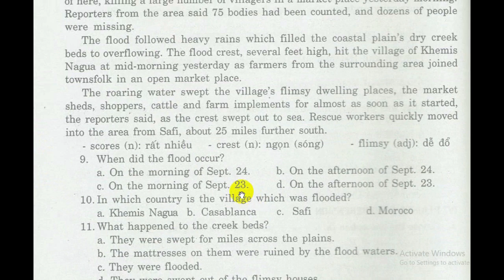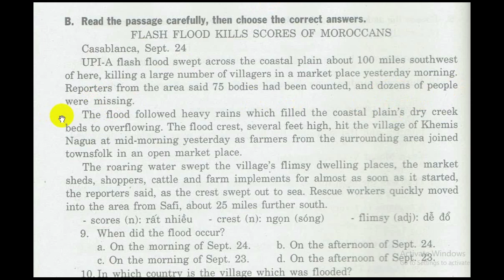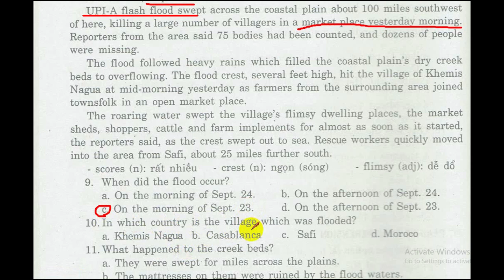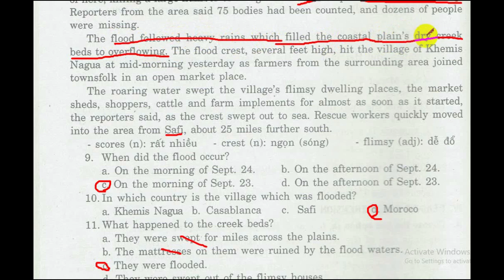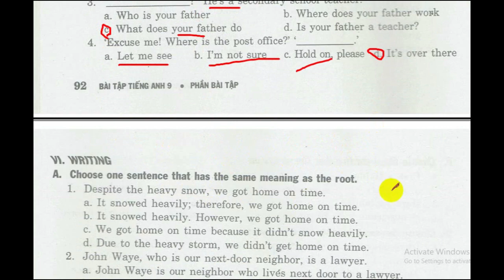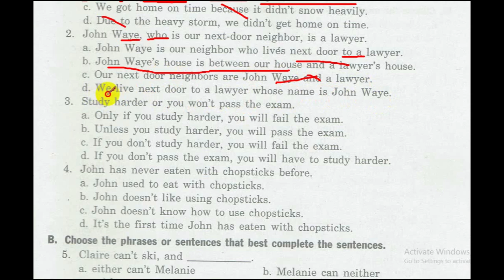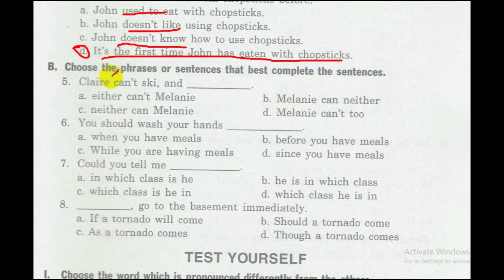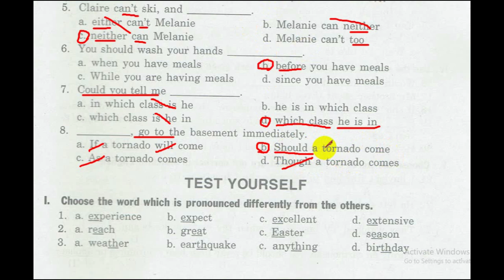Test For Unit 9/3 English 9 - Bài Tập Tiếng Anh Mai Lan Hương 9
B. Read the passage carefully, then choose the correct answers. FLASH FLOOD KILLS SCORES OF MOROCCANS Casablanca, Sept. 24 UPI-A flash flood swept across the coastal plain about 100 miles southwest of here, killing a large number of villagers in a market place yesterday morning. Reporters from the area said 75 bodies had been counted, and dozens of people were missing. The flood followed heavy rains which filled the coastal plain's dry creek beds to overflowing. The flood crest, several feet high, hit the village of Khemis Nagua at mid-morning yesterday as farmers from the surrounding area joined townsfolk in an open market place. The roaring water swept the village's flimsy dwelling places, the market sheds, shoppers, cattle and farm implements for almost as soon as it started, the reporters said, as the crest swept out to sea. Rescue workers quickly moved into the area from Safi, about 25 miles further south. - scores (n): rất nhiều - crest (n): ngọn (sóng) 9. When did the flood occur? a. On the morning of Sept. 24. c. On the morning of Sept. 23. 10. In which country is the village which was flooded? a. Khemis Nagua b. Casablanca 11. What happened to the creek beds? a. They were swept for miles across the plains. b. The mattresses on them were ruined by the flood waters. c. They were flooded. d. They were swept out of the flimsy houses. 12. What happened to the crest of the flood water eventually? a. It went down the drain. c. It was evaporated by the sun., 13. What does flash mean in line 1 of the passage? - flimsy (adj): dễ đổ b. On the afternoon of Sept. 24. d. On the afternoon of Sept. 23. c. Safi d. Moroco b. It went into the sea. d. It soaked into the ground. a. sudden b. severe c. devastating d. great V. SPEAKING Choose the sentence or phrase (a, b, c, or d) that best fits the blank space. 1. 'Hi, Bill. Congratulations!' _ a. I'm sorry 2. Thanks for doing that. '. a. It's a pleasure b. Don't say that c. Not at all b. Thank you c. My pleasure d. You're welcome d. It's nice of you 3. ?" 'He's a secondary school teacher. a. Who is your father c. What does your father do 4. 'Excuse me! Where is the post office?" . b. Where does your father work d. Is your father a teacher? a. Let me see b. I'm not sure c. Hold on, please d. It's over there
VI. WRITING A. Choose one sentence that has the same meaning as the root. 1. Despite the heavy snow, we got home on time. a. It snowed heavily; therefore, we got home on time. b. It snowed hcavily. However, we got home on time. c. We got home on time because it didn't snow heavily. d. Due to the heavy storm, we didn't get home on time. 2. John Waye, who is our next-door neighbor, is a lawyer. a. John Waye is our neighbor who lives next door to a lawyer. b. John Waye's house is between our house and a lawyer's house. c. Our next door neighbors are John Waye and a lawyer. d. We live next door to a lawyer whose name is John Waye. 3. Study harder or you won't pass the exam. a. Only if you study harder, you will fail the exam. b. Unless you study harder, you will pass the exam. c. If you don't study harder, you will fail the exam. d. If you don't pass the exam, you will have to study harder. 4. John has never eaten with chopsticks before. a. John used to eat with chopsticks. b. John doesn't like using chopsticks. c. John doesn't know how to use chopsticks. d. It's the first time John has eaten with chopsticks. B. Choose the phrases or sentences that best complete the sentences. 5. Claire can't ski, and a. either can't Melanie c. neither can Melanie 6. You should wash your hands a. when you have meals c. While you are having meals 7. Could you tell me a. in which class is he c. which class is he in b. Melanie can neither d. Melanie can't too b. before you have meals d. since you have meals b. he is in which class d. which class he is in 8. go to the basement immediately. a. If a tornado will come b. Should a tornado come c. As a tornado comes d. Though a tornado comes